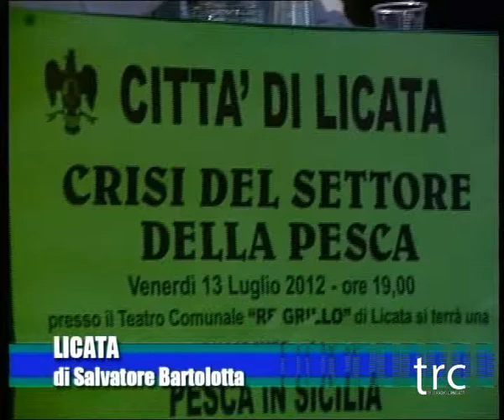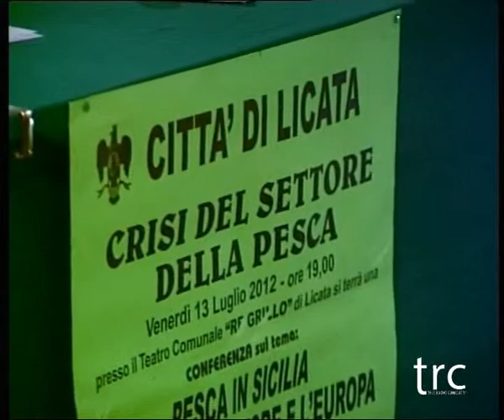Crisi della pesca. Conferenza a Licata.-- TRC -- Tele Radio Canicattì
La crisi della pesca e le politiche europee riservate al comparto sono state al centro di una conferenza voluta ieri sera, venerdì 13 luglio, dall'amministrazione comunale di Licata. Nel Teatro Re Grillo, i pescatori hanno incontrato altri amministratori pubblici che vantano marinerie importanti e l'europarlamentare Rosario Crocetta. Dall'incontro di ieri si investirà la prossima settimana il vice presidente della Commissione Pesca all'Unione Europea, Guido Milana.